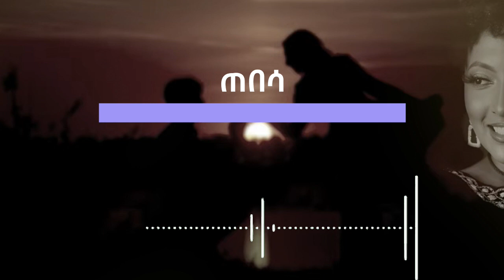Audio shelf - ጠበሳ | Funny & Amazing one Week Love